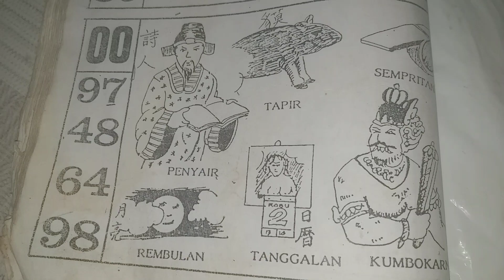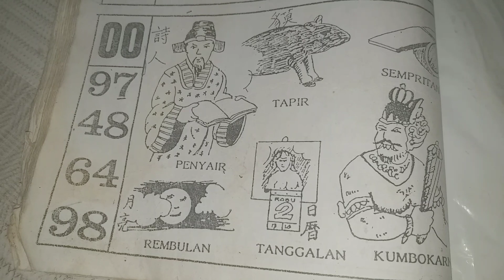Erek erek 2d dan kode alam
Erek erek 2d dan kode alam yg di dapat untu angka 2d dan gambar  nya dalam erek erek 2d serta kode alam nya bisa di lihat dalam konten ini